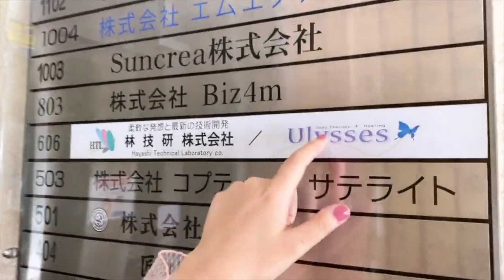痩せたい・・綺麗になりたい・・そんな人に見て欲しい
マジで3月31日までです！！！

購入希望の方は
Ulyssesの公式メールアドレス
「もりありチャンネルのイヌトウキ希望」と明記し
・お名前
・郵便番号
・ご住所
・電話番号
・希望個数（１袋10,000円、送料無料は３袋以上）
以上記入の上メールしてください！

Ulyssesからメール返信がきます！

芸歴だけ長い永遠の16歳です。